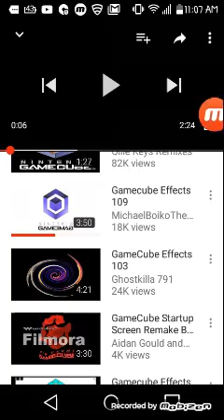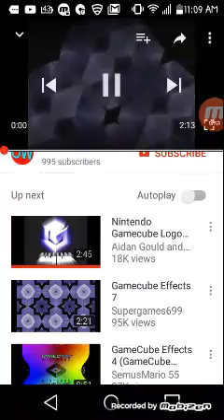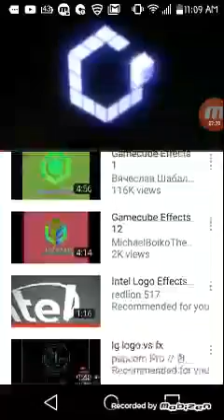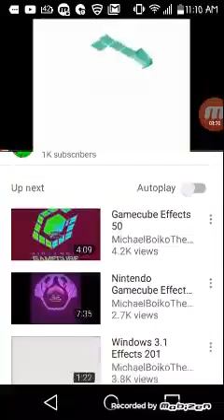Gamecube Effects Round 1 vs Game Chad